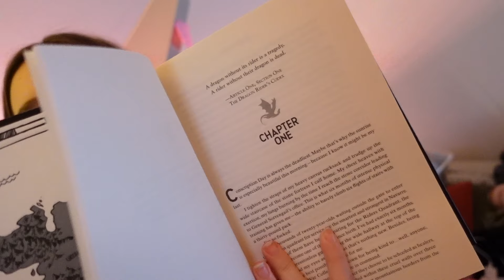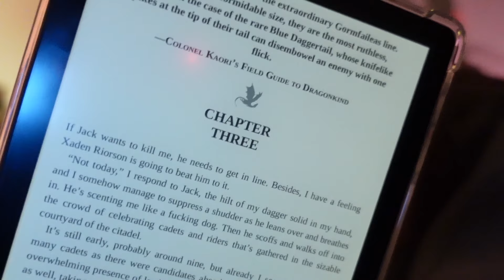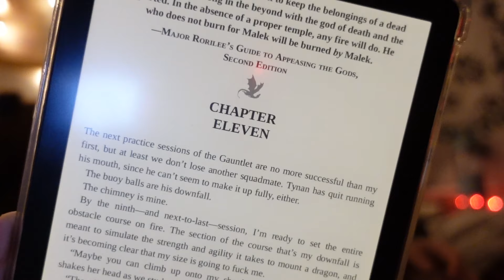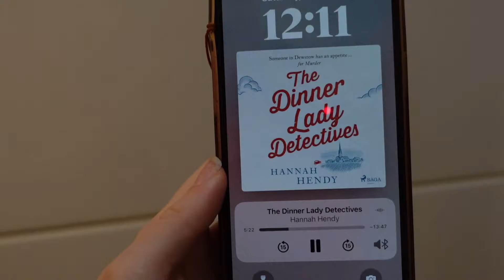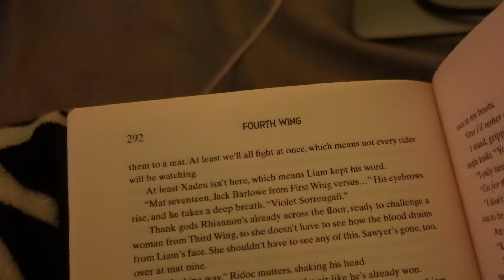i finally read fourth wing… | non-spoiler reading vlog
Hii, in this video I will read the book Fourth Wing by Rebecca Yarros and film my reactions and finally give you my opinion! I hope you enjoy(ed)!

🍀r a t i n g    s y s t e m
1 ☆ = what the hell did i just read, f no/DNF
2 ☆ = would'nt recommend to most, but it was readable.
3 ☆ = it was enjoyable, not my favourite but (in cases) i would recommend.
4 ☆ = this was so yum, really liked this, definitely recommend this.
5 ☆ = absolutely amazing, 5 star feeling it is. would recommend when im dead.

1 🌶️ = it appears in the book, but it is normal and nothing to crazy.
2 🌶️ = appears a lot more, still quite tame but might contain 'a little twist'.
3 🌶️ = theres a lot of it and appears in a dark(er) manner.
4 🌶️ = bro wtf... maybe i should but this away but no:)
5 🌶️ = this shouldnt be legal (it probably isnt), why am i reading this.

🍀 t e c h n i c a l
Editing Software: Final Cut Pro (i have a macbook)
Camera: Sony ZV-1, (sometimes iPhone 11)
Kindle I use: Paperwhite Signature

🍀 a b o u t   m e / F A Q
Age? 17, 12th grade (DP2).
Where from? The Netherlands.
Audiobook apps I use: Nextory/Audible
Sub count: